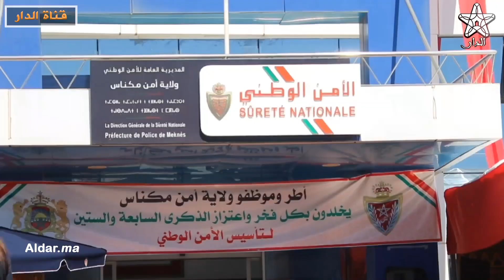بحضور العامل وشخصيات وازنة ولاية أمن مكناس تخلد الذكرى 67 لتأسيس المديرية العامة للامن الوطني